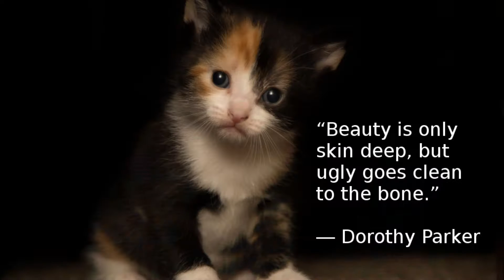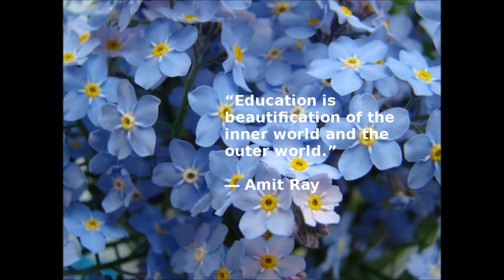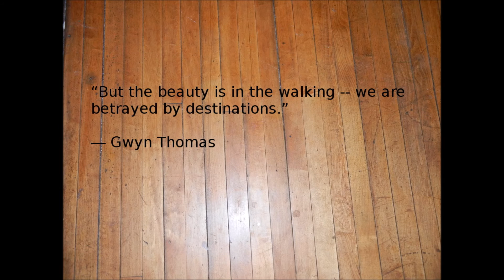Quotes about Beauty (Again)